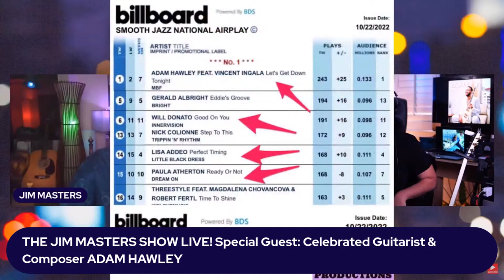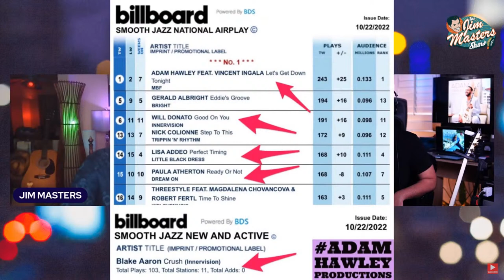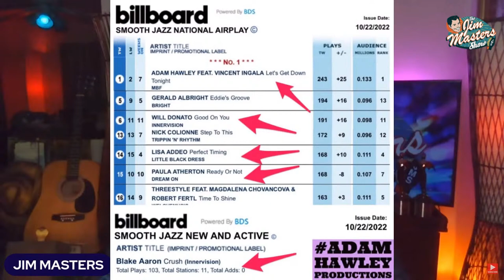Adam Hawley Billboard # 1 Celebrated Guitarist, Composer Shares His Journey on The Jim Masters Show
Ten #1 hits. 65+ dates per year. Adam Hawley has burst on to the scene as a celebrated and innovative artist, composer and band leader. He joins award-winning television, radio, multimedia personality and host Jim Masters on this episode of The Jim Masters Show entertainment, lifestyle, variety, talk show series.

Originally signed to Maurice White’s (founder of Earth, Wind, & Fire) label Kalimba Music, Adam’s first two albums “Double Vision” and “Just the Beginning” spawned an incredible Six #1 Hits, an unprecedented feat for a new artist. He followed that up with “Escape” which included the 2020 Billboard Song Of The Year “To The Top.” In 2021 Adam set out with the exciting fourth album “Risin’ Up” which features Steve Cole, Vincent Ingala, Julian Vaughn, Riley Richard & Kat Hawley anchored by the thrilling first single “Risin’ Up.”

Tour Highlights Include:
•Seabreeze Jazz Fest
•Catalina Jazz Fest
•Berks Jazz Fest
•Rehoboth Jazz Festival
•Java Jazz
•Cancun Jazz Fest
•Newport Beach Jazz Fest
•Dave Koz Cruise
•Mallorca Jazz Fest
•Napa Valley Jazz Getaway
•Jazz on the Vine
& Many More…

Adam has also been a guitarist to the stars, appearing with a who’s who list of artists in a wide variety of genres. Credits include Dave Koz, Jennifer Lopez, Brian Culbertson, Natalie Cole, Brian McKnight, and American Idol to name just a few.

He holds a Doctorate of Musical Arts from the University of Southern California and currently teaches at Musician’s Institute, Chaffey College, and Saddleback College.

Adam Hawley Interview
Adam Hawley guitarist
Adam Hawley composer
Adam Hawley producer

Share the Loveity and spread the word about The Jim Masters Show series.